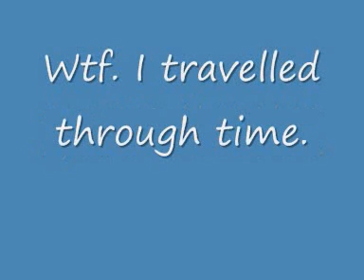Pokemon Brown- Chapter 1- Karpman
Just watch. This series will be mixed with the upcoming solo run